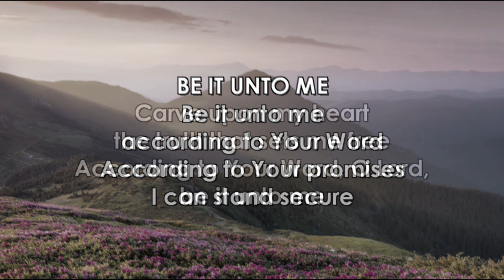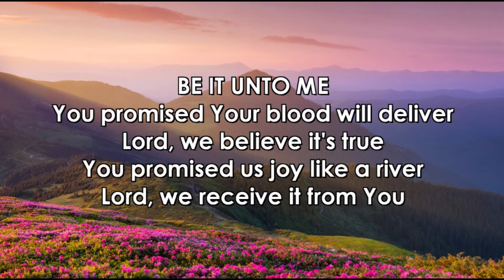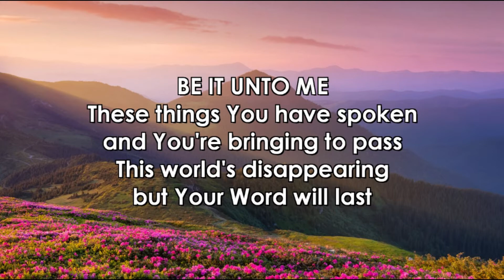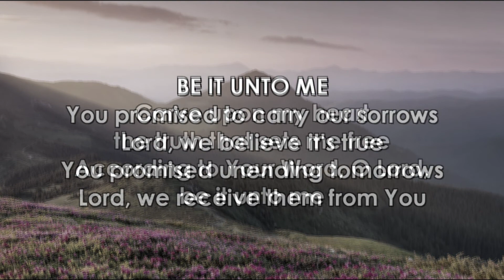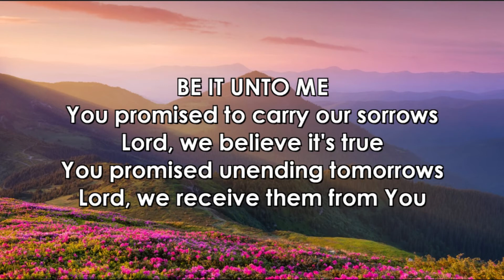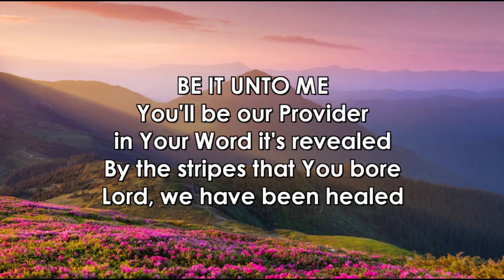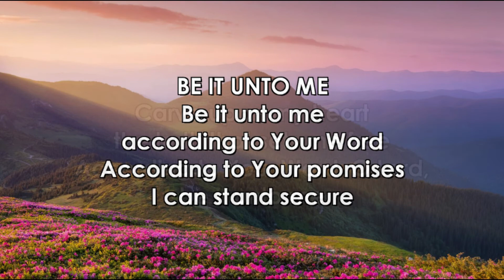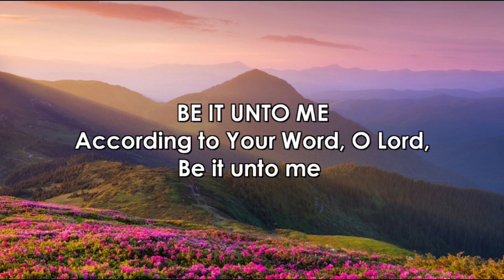Be It Unto Me (Lyrics) | Don Moen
Lyrics:
Be it unto me
According to Your Word
According to Your promises
I can stand secure

Carve upon my heart
The truth that sets me free
According to Your Word, O Lord

You promised Your blood will deliver
Lord, we believe it's true
You promised us joy like a river
Lord, we receive it from You

These things You have spoken
And You're bringing to pass
This world's disappearing
But Your Word will last

You promised to carry our sorrows
You promised unending tomorrows
Lord, we receive them from You

You'll be our Provider
In Your Word it's revealed
By the stripes that You bore
Lord, we have been healed